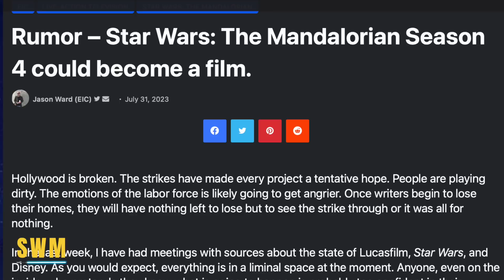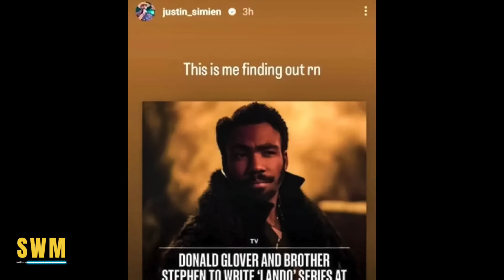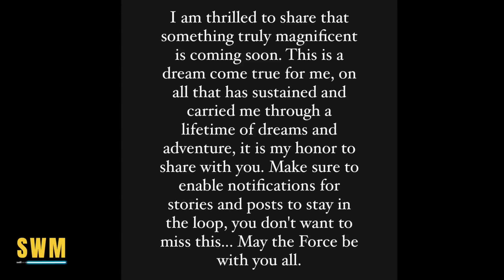This is Huge! The Mandalorian Season 4 Will Be a Movie! (& More Star Wars News)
The Mandalorian Season 4 might be another Dave Filoni and Jon Favreau movie after the Ahsoka series due to Disney and Lucasfilm decisions after the WGA strikes. This might be where we next see Bo-Katan, Grogu, Din Djarin (Pedro Pascal), the Armorer and others. We also have updates for Lando and more! This is the Way!

0:00 The Mandalorian Season 4 MOVIE Rumor
2:56 Rotta the Hutt Lives!
4:33 Lucasfilm Brutally Fires More Directors! Are there Unaddressed Problems?
7:32 Billy Dee Williams Confirms Lando Involvement?
7:50 LEGO Mando-verse Sets Announced! Skeleton Crew & Grogu's Order 66 Escape!